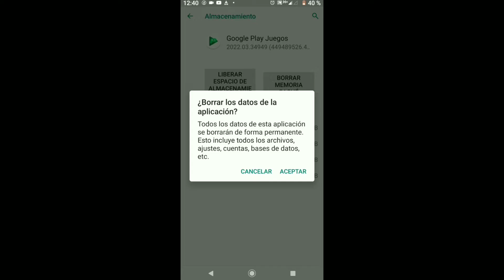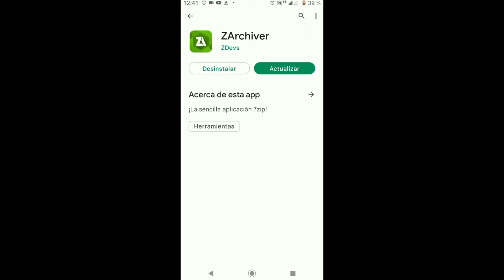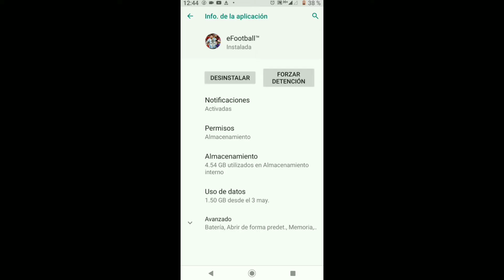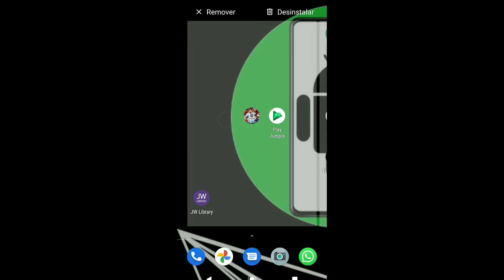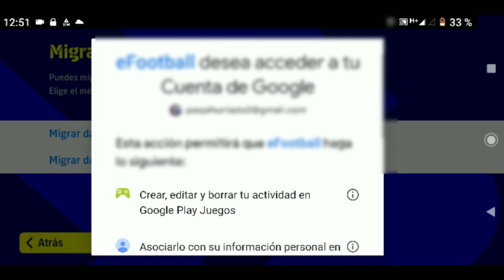como MIGRAR tu CUENTA de Efootball Mobile 2024 pes con GOOGLE PLAY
⚽ SOLLUCION al problema de migrar datos con google play en Efootbal mobile 2024, MIRALO AHORA!! y migra tus datos YAA!!

⏳ Marcas de tiempo:
00:00 Intro
00:04 como MIGRAR tu CUENTA de Efootball Mobile 2024 pes con GOOGLE PLAY